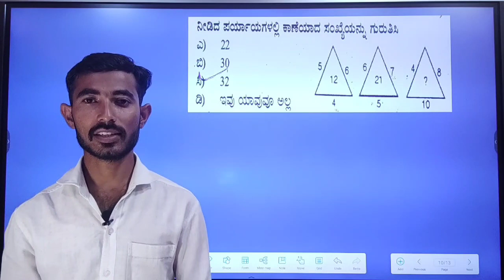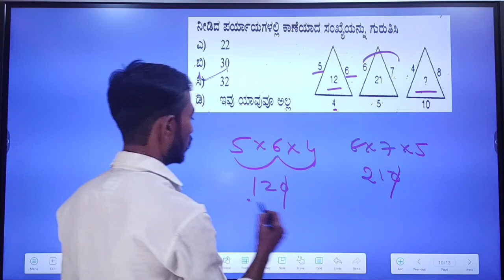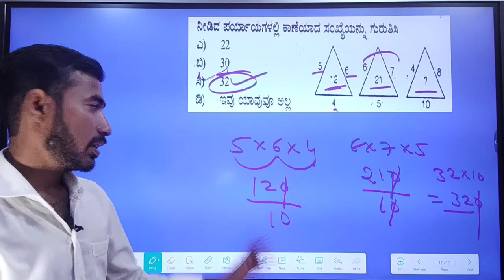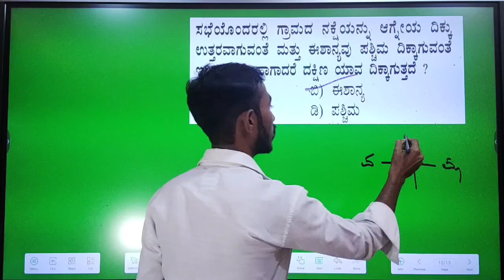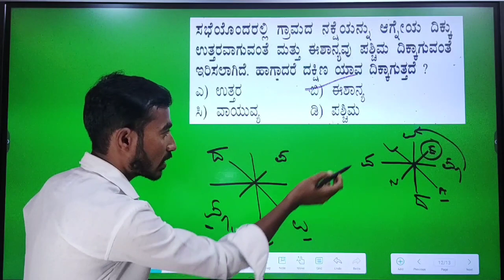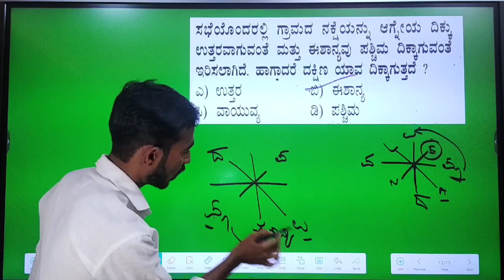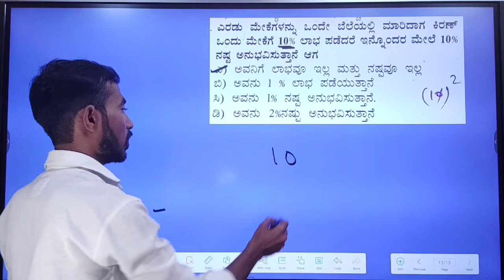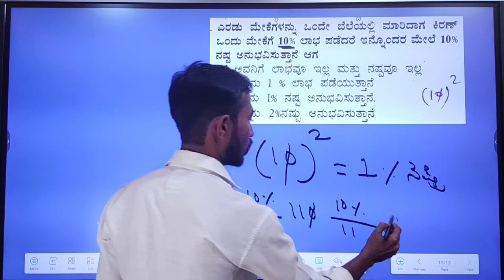ಪೊಲೀಸ್ ಕಾನ್ಸ್ಟೇಬಲ್ ಪರೀಕ್ಷೆಗೆ ಮಾನಸಿಕ ಸಾಮರ್ಥ್ಯ ಪ್ರಶ್ನೆಗಳು